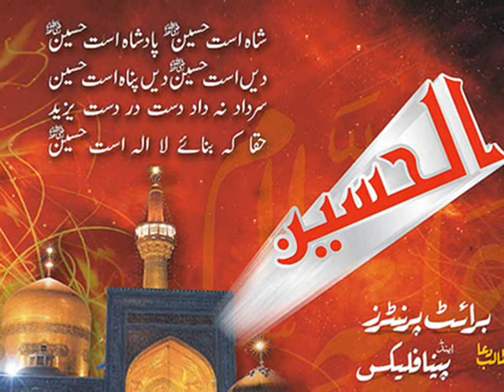LOKO MAIN UJAR GAI AAN MERA MARYA WEER HUSSAIN(a.s.) PUNJABI NOHA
NAWHA